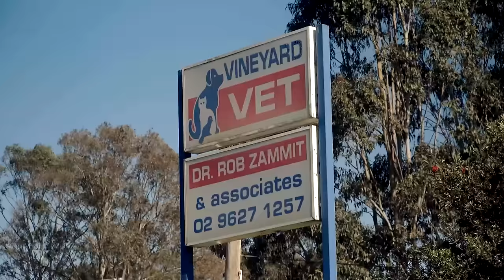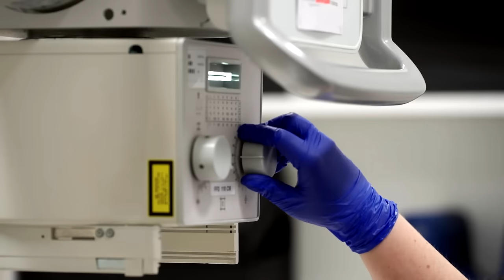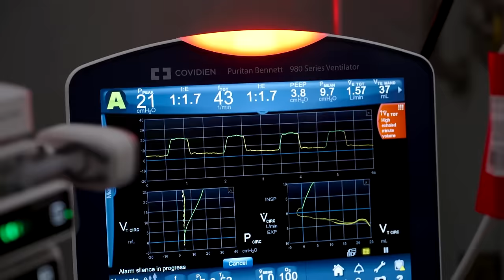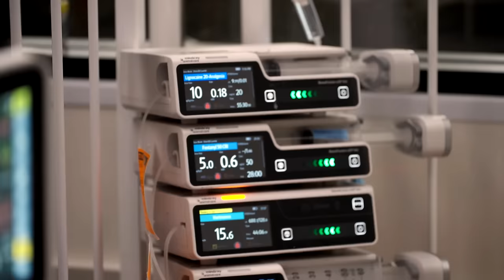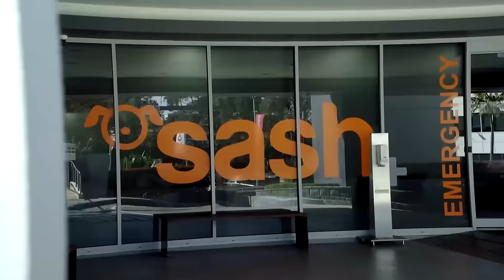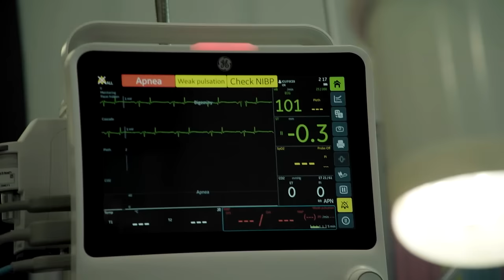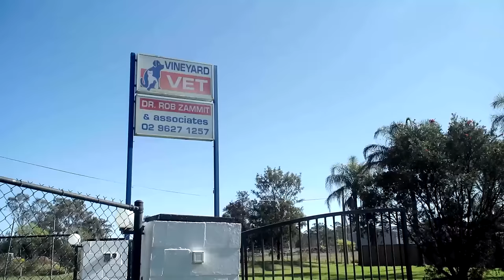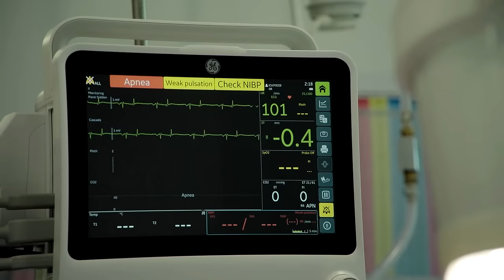Agonizing Pregnant Cat Is Suffocating From Build-Up Fluid In Lungs 😫Coast To Coast S7E3 | Bondi Vet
On nationalpuppyday, a tragic fight to save an unexpectedly pregnant cat that comes in unable to breathe. Surgery on a dog's inflamed eyes and an invasive procedure to fix a snake's eyesight!

Bondi Vet Apprentice:
🐾 Badges
🎉 Emojis